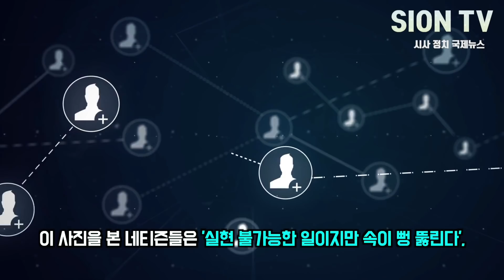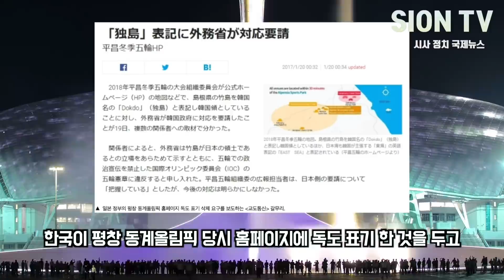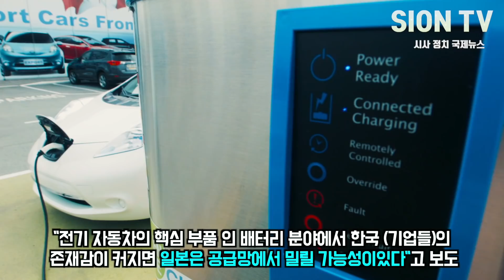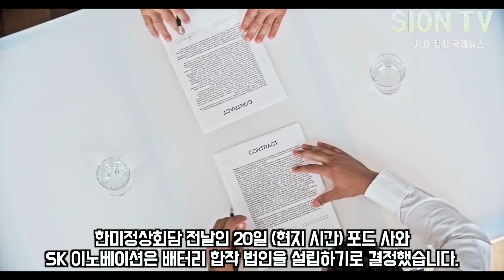한국 미사일 지침 해제 후 준비중인 최우선 무기발표/ 일본, 한국에 배째라하자 기꺼이 몰락의 길을 보여준 상황, 일본 언론들 한국에 밀린다 토로